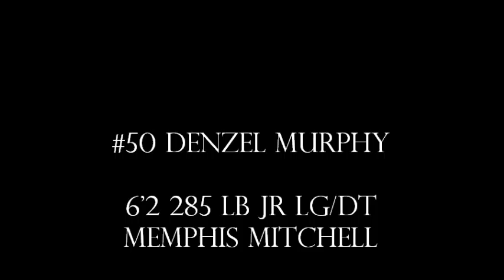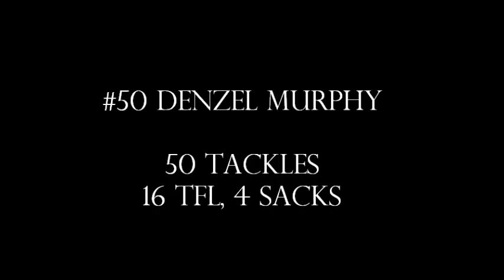#50 Denzel Murphy - Memphis Mitchell Junior Highlights